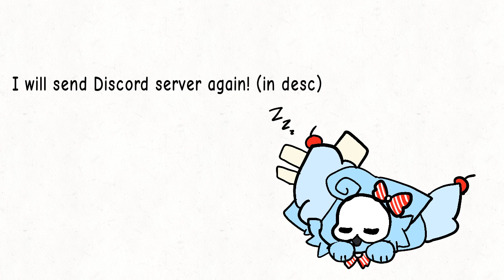so I send Discord server link again in desc but I'll do it in "about me" later